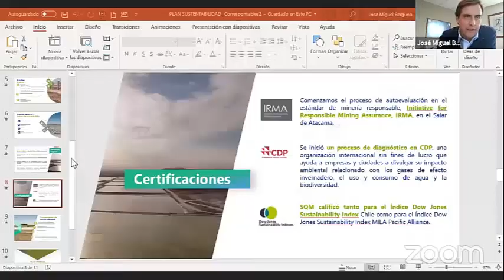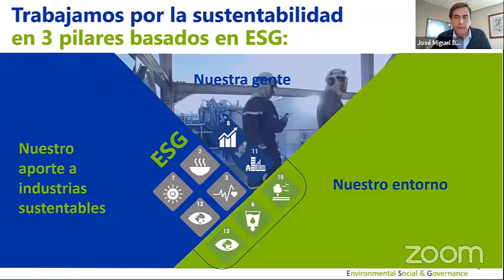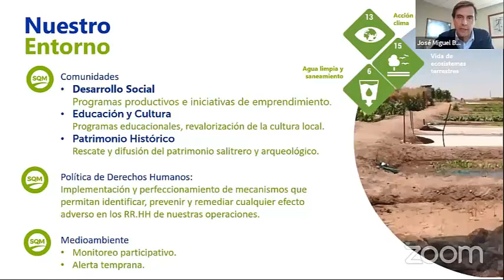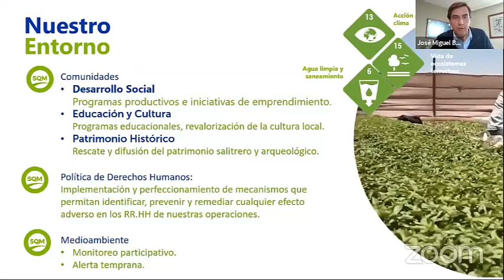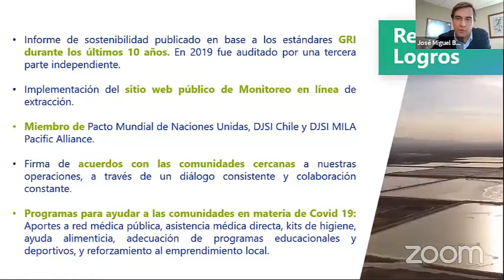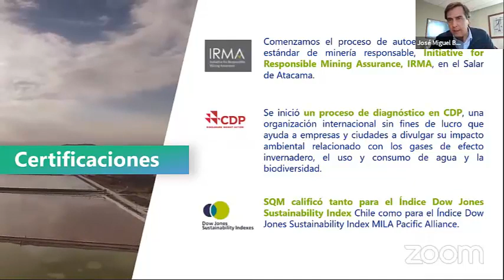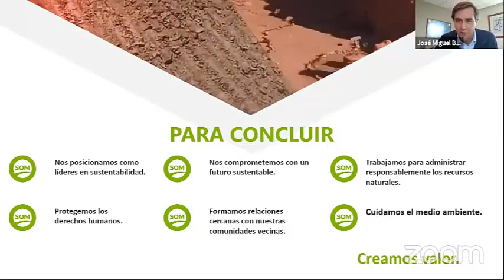Intervención de José Miguel Berguño de SQM en la Jornada Corresponsables 2021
José Miguel Berguño, Vicepresidente Operaciones Nitratos Yodo de SQM expuso la labor de su compañía en la Jornada Corresponsables 2021.